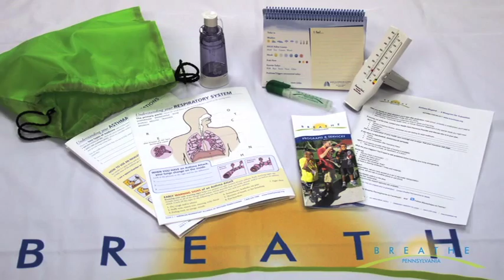Understanding Your Rescue and Controller Asthma Medications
Breathe Pennsylvania helps people achieve and maintain optimal lung health through education, prevention, awareness and direct services. Every day, we strive to give the residents of southwestern Pennsylvania the tools and knowledge they need to become advocates for their own lung health.

Our videos are designed to help those with chronic lung diseases like COPD and asthma learn to manage and control symptoms and triggers. Always consult with your doctor before changing or adjusting your treatment plan.